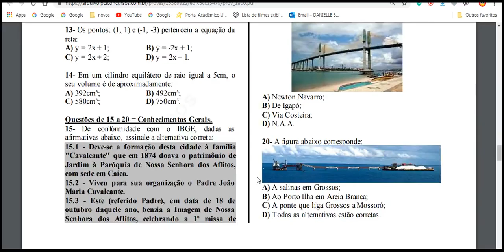Arquivista Pref Jardim de PiranhasRN